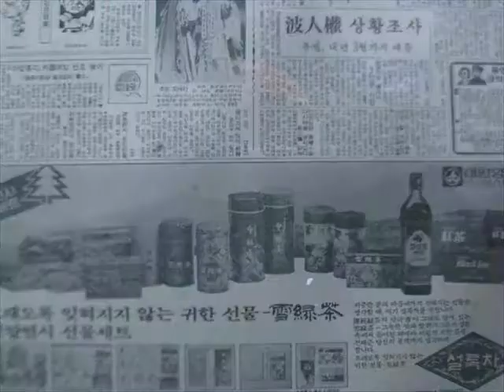Little pony - 28 bus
lyrics, music and animation by ryan spring dooley, recorded at sitting pony studios